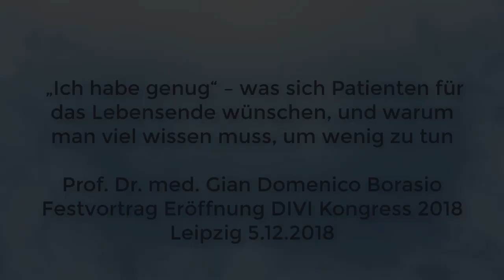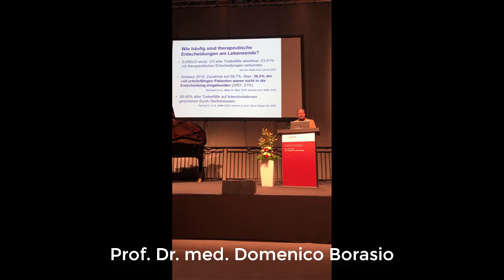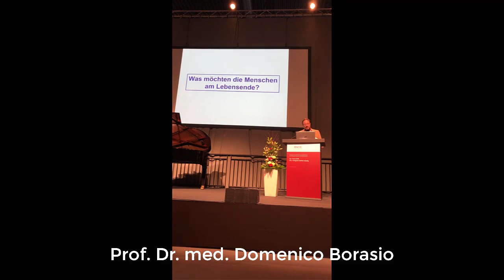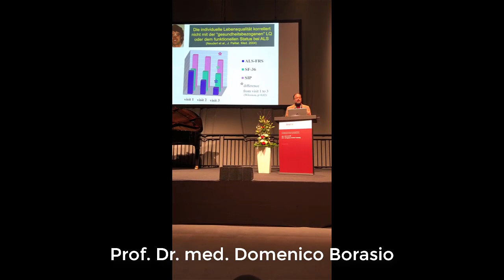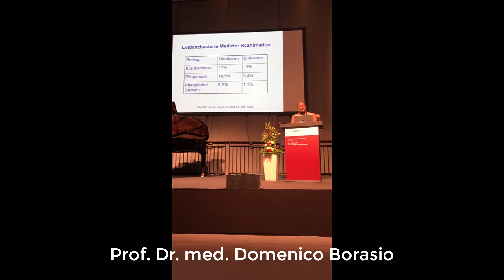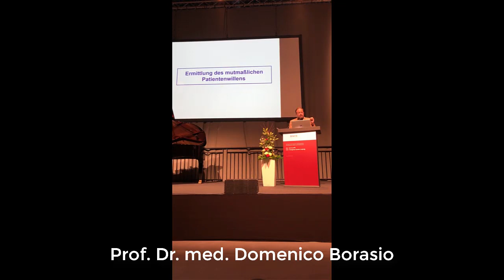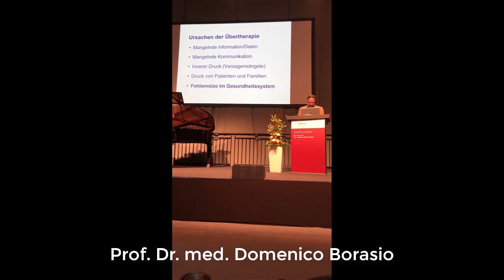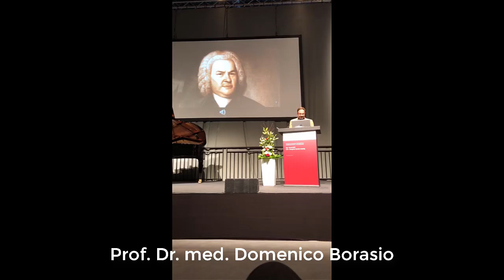Festvortrag DIVI Eröffnung 2018 Professor Borasio